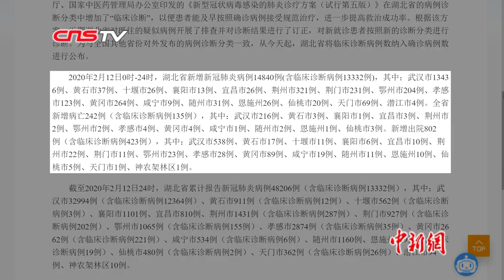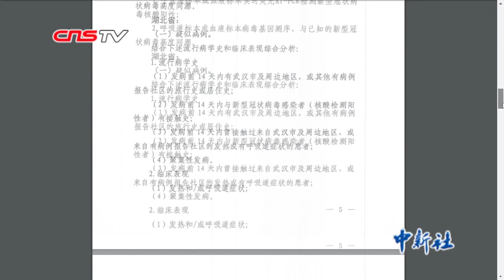专家解释湖北确诊病例激增：检测更准确 不必恐慌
截至2月12日24时，湖北省卫健委公布，全省累计新增新冠肺炎病例14840例，这一数据较前段时间有明显增长，引起广泛关注讨论。2月13日，中新社记者就此问题采访了两位专家。